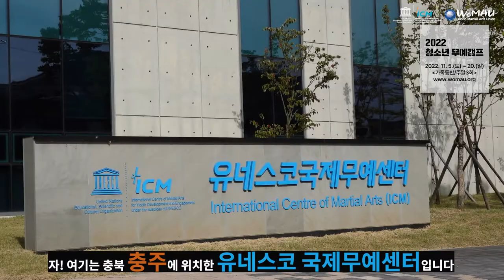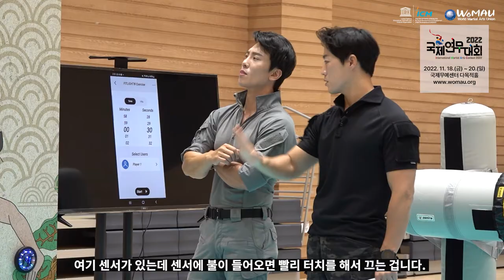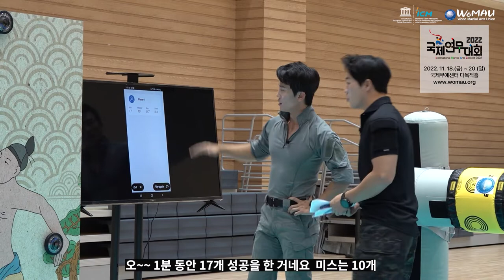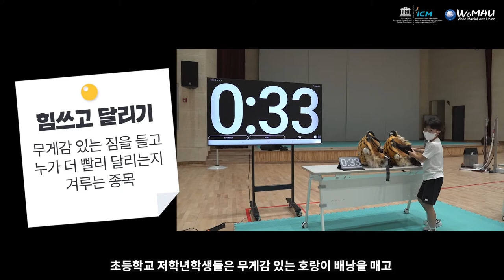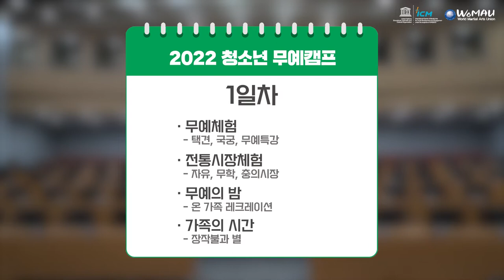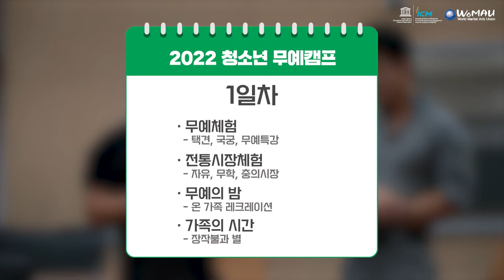재미있는 무술대회와 캠프(feat. 강철부대 최영재, 더솔져스 이창준)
- This time event(2022 Martial Arts Capm for Youth and Family) is only for the youth and family living in Korea(ROK).
- 대회/캠프관련 자세한 정보는 (사)세계무술연맹 홈페이지에서 확인하세요.

** 2022 가족과 함께하는 청소년 무예캠프(참가비 없음)
1. 기 간 : 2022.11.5.(토)~20.(일)
  ※ 3회(각 주말, 1박2일)
  ※ ① 11.5.(토)∼6.(일), ② 12.(토)∼13(일), ③ 19.(토)∼20(일)
2. 장 소 : 유네스코국제무예센터(ICM) 일대(충북 충주)
3. 주요내용 : 가족형 1박2일 캠프
  - 청소년을 중심으로, 온 가족 무예체험
  - 선조들에 의한 무예의 기록과 역사적 가치, 무예역사(사적)체험
  - 가족의 화합과 단결을 위한 지역문화체험 등
4. 참가대상 : 총90가족(약300명)
  ※ 회당 30가족(약100명)×3회
  - 무예에 관심 있는 청소년 가족 누구나(청소년+보호자 동반)
  - 청소년의 범위 : 초등학생~고등학생
  - 숙소 수용능력 고려, 2∼4인 가족으로 한정
5. 주요일정
  - 1일차(토요일) : 무예체험, 무예의 밤(레크레이션)
  - 2일차(일요일) : 무예역사, 지역문화 체험
6. 특별강사(무예특강)
  ※ 강철부대 최영재, 더솔져스 이창준, 나비요가 양하정
7. 주최,주관,후원
(재)유네스코국제무예센터,(사)세계무술연맹,UNESCO,문화체육관광부,충주시

** 2022 국제연무대회_International Martial Arts Contest(IMAC)
1. 기 간 : 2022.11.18.(금)~20.(일)
  ※ ① 11.18.(금), 개막식, ② 19.(토), 청소년무예체력경연 ③ 20.(일), 무예퍼포먼스경연
2. 장 소 : 유네스코국제무예센터(ICM) 다목적홀
3. 주요내용 :
  - 연무1(청소년무예체력경연) : 전통무예종목 보급을 위한 지속가능발전(SD) 무예대회 개발과 유네스코 스포츠기반 flagship인 ‘Fit for Life’ 와 연계, 증거기반 데이터 시스템 구축
  - 연무2(무예퍼포먼스경연) : 세계 각국의 무술인들이 각자의 무술종목을 음악과 시범을 보이며 경쟁하는 국제적 무술시범대회
4. 참가대상
  - 연무1 : 무예를 수련하는 청소년(초등~고등)
  - 연무2 : 무예수련자(종목, 계파, 연령제한 없음)
5. 종목구분
  - 연무1 : 개인(손쓰기, 발쓰기, 무기쓰기, 힘쓰고달리기), 단체(놋다리쏘기)
  - 연무2 : 개인(맨손 남/여, 무기 남/여), 듀오(맨손 혼성, 무기 혼성), 단체(3~9인)
6. 주최,주관,후원
  - 접수(예정) : 10. 15.(토)~30.(일) / 온라인